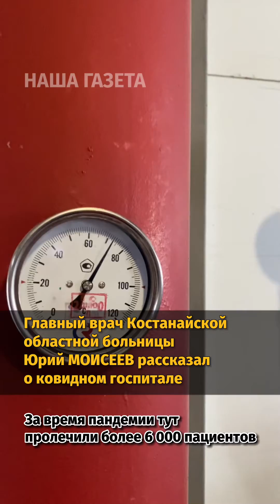Костанайская детская областная больница переедет в бывший ковидный госпиталь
Главный врач Костанайской областной больницы Юрий МОИСЕЕВ заверил, что короновирусная инфекция не представляет угрозу для будущих пациентов, которых разместят в этом здании.